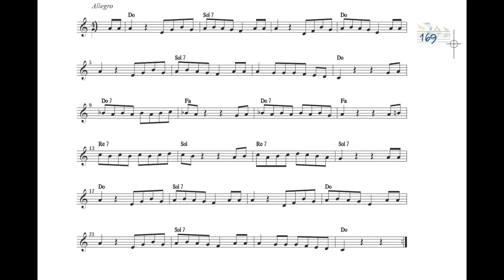Cha cha cha della segretaria (L. Pepe) - SUONI TU!